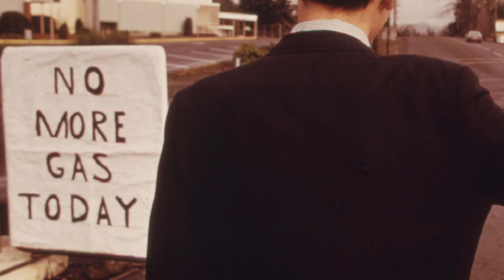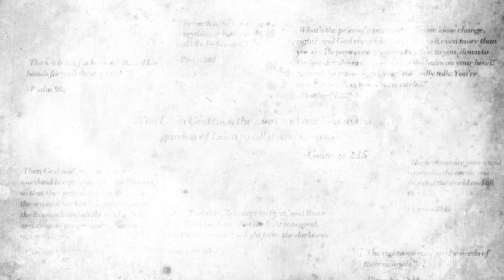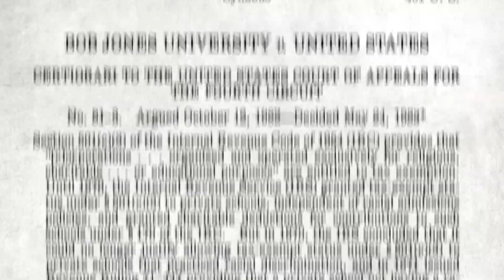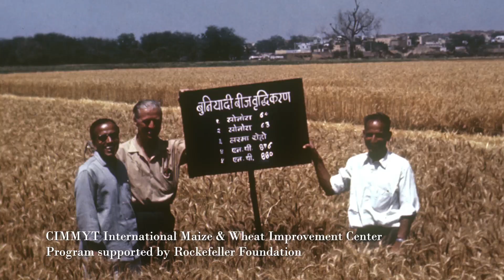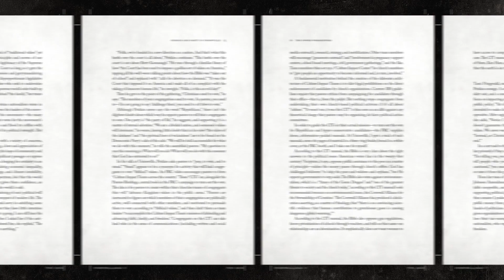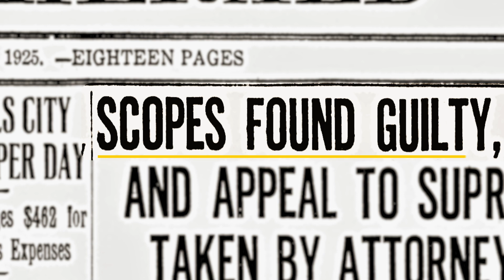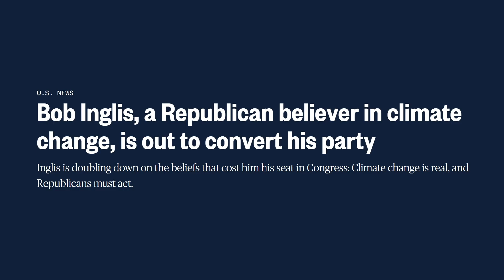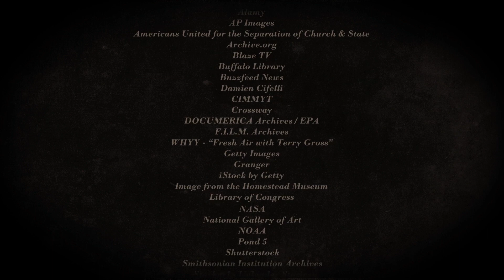God $ Green: An Unholy Alliance